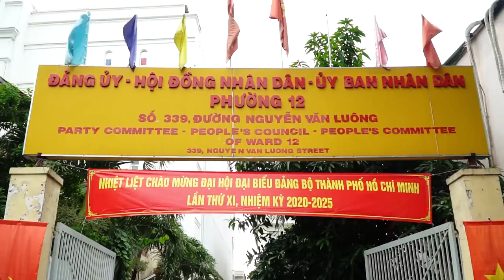Hết Việc Không Hết Giờ